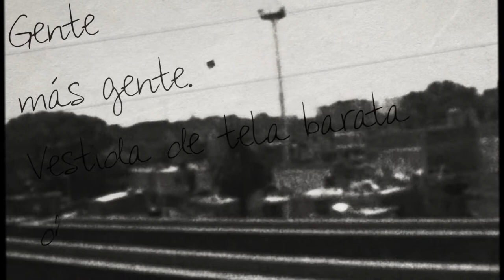2020 - Presentación V5: Franca Jarach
El sábado 27 de junio, a las 17 hs. se realizará, de manera virtual, La Visita de las Cinco Franca Jarach, detenida-desaparecida en la ESMA.